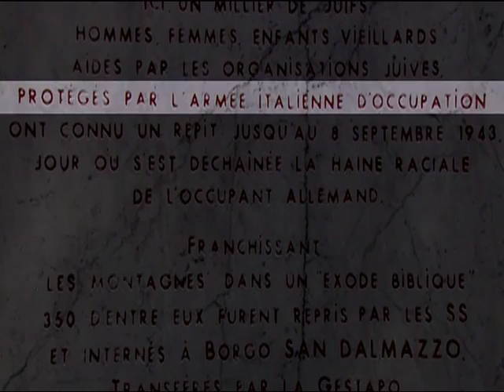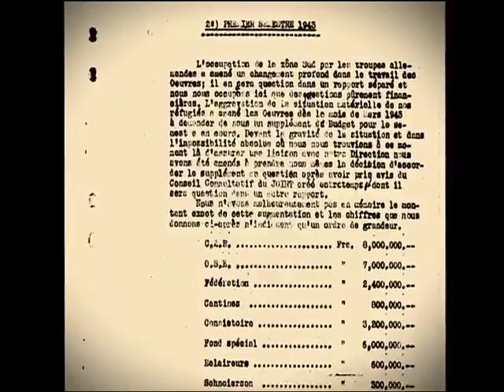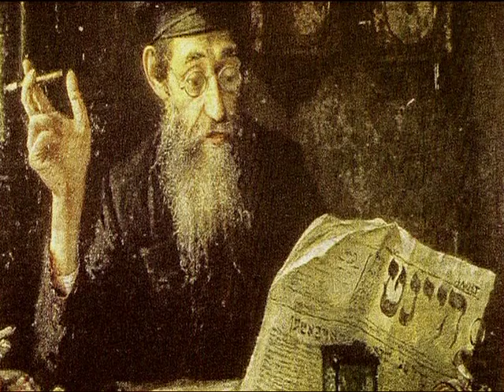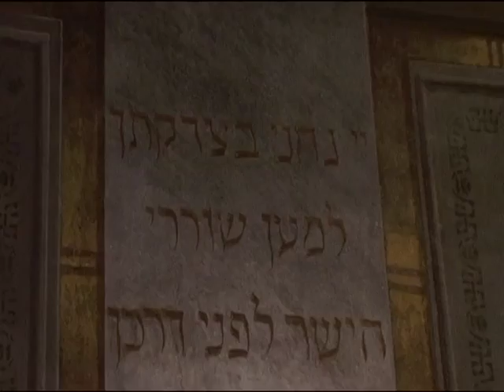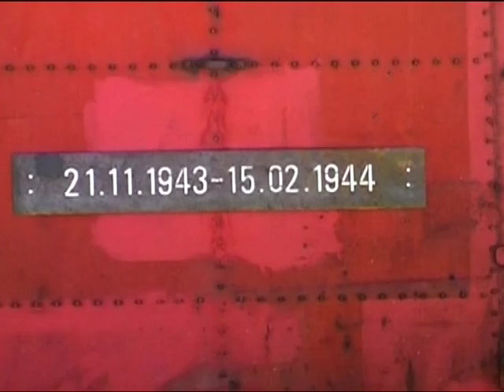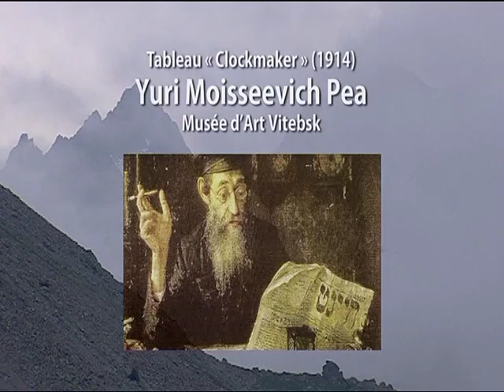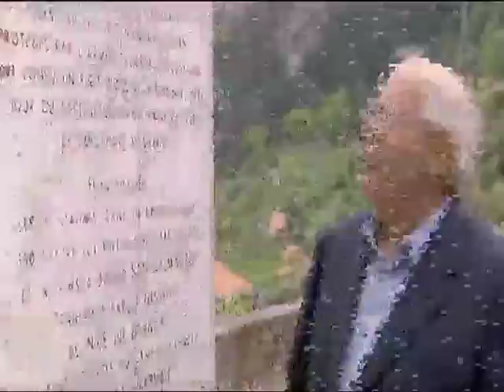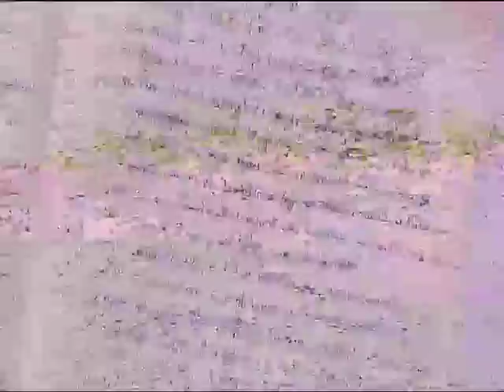1943, Le temps d'un répit…